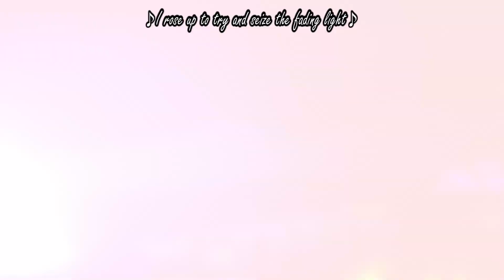【Shironeko Project】DARK RAGNAROK: The Black Successor Animation PV【5th Anniversary Event】- Subtitled